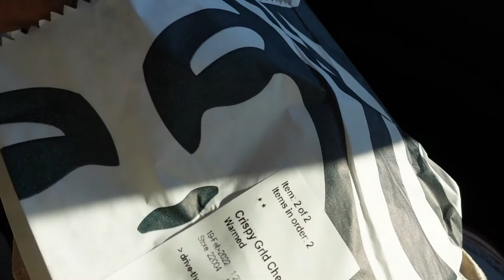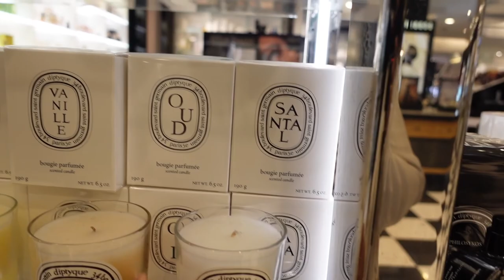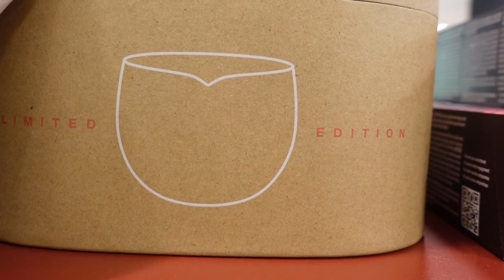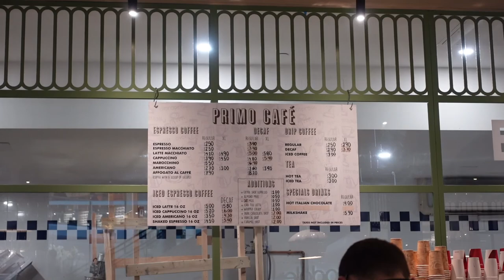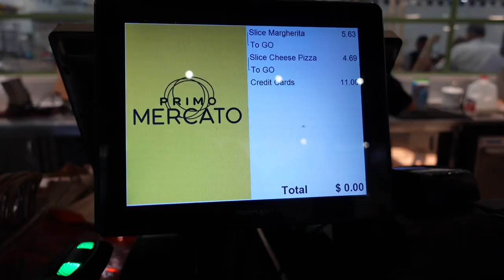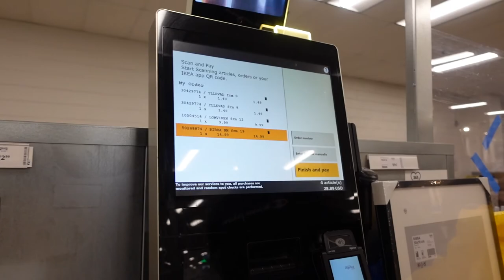VLOG | SATURDAY ERRANDS feat Nespresso, Zara & Crate & Barrel + More!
The link to my sweatshirt is below!👇🏾🤎✨

Hey Roses,

Come and spend the day with me as I run my Saturday errands. It's my very first Vlog of 2022! One of my goals for 2022 is to get out of my comfort zone and do more of the things that scare me. Believe it or not, vlogging is definitely one of them. Lol

I hope you enjoy watching the video as much as I did making and editing it!

XOXO,
Kira